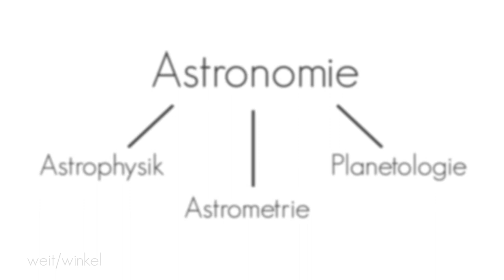Astronomie [schnell/erklärt] Was ist Astronomie?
Ein Beitrag von: Kathrin Goetz, Johannes Bacia, Jakob Töbelmann